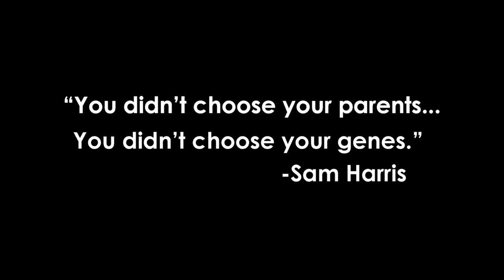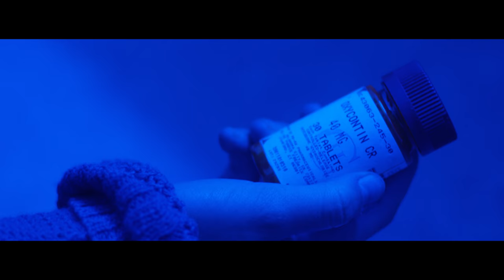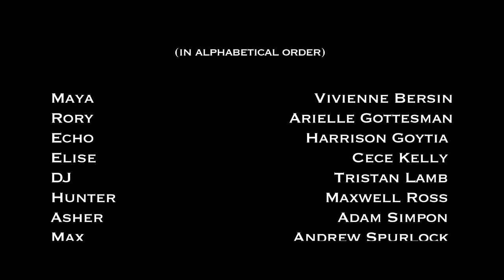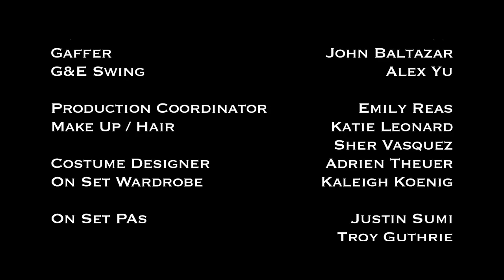TABULA RASA - Ep1 - Pilot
Tabula Rasa is a thriller/sci-fi series about a world with no adults. In this pilot episode, a group of lost kids struggle with questions of moral responsibility and what it means to raise yourselves.